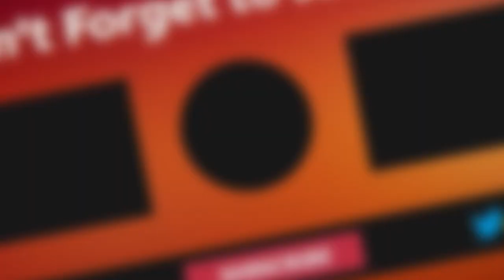FIRST TIME REACTING TO Kyro - Thunderstorm (Official Video)